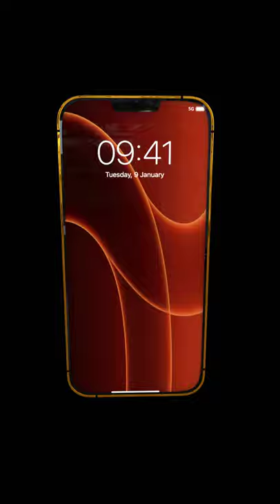iPhone 13 Orange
PRO 10,000mAh Magsafe Battery Pack